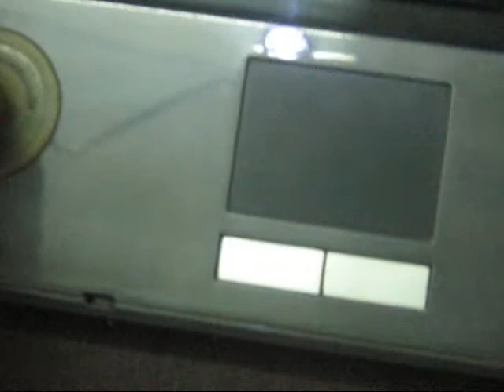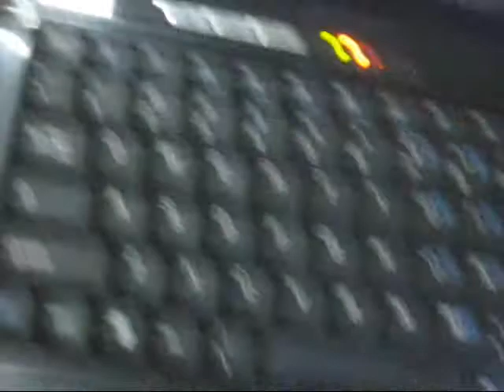Laptop usb light